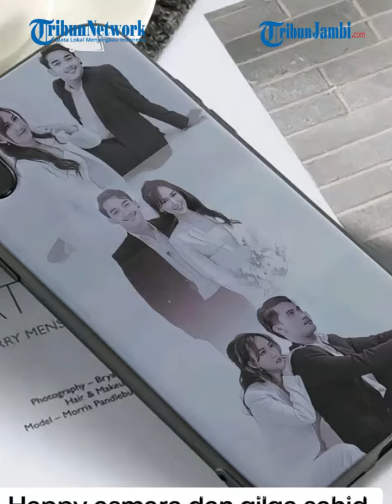Diduga Foto Prewedding Happy Asmara & Gilga Sahid Bocor, Asli Atau Editan? Sahabat Ungkap Ini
Baru-baru ini netizen dihebohkan dengan beredarnya foto prewedding Happy Asmara dan Gilga Sahid.

Banyak netizen pun bertanya-tanya apakah foto prewedding Happy Asmara dan Gilga Sahid itu asli atau editan.